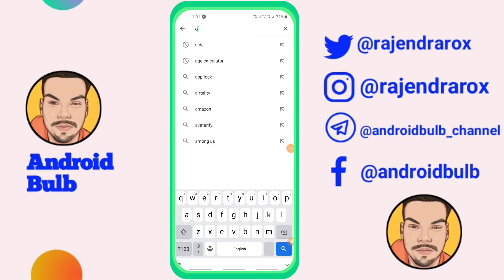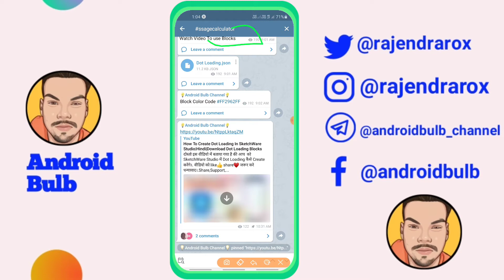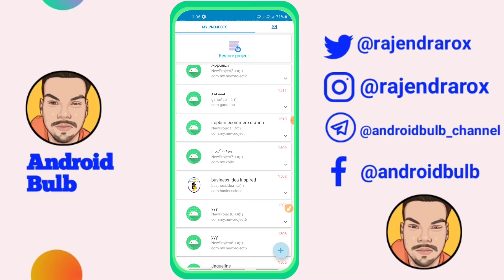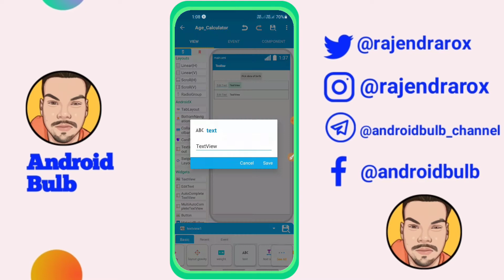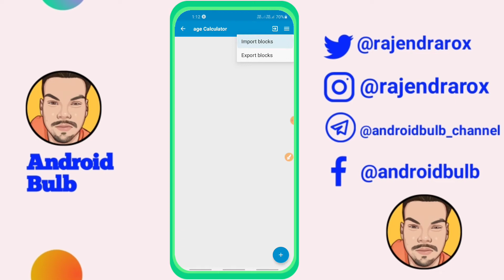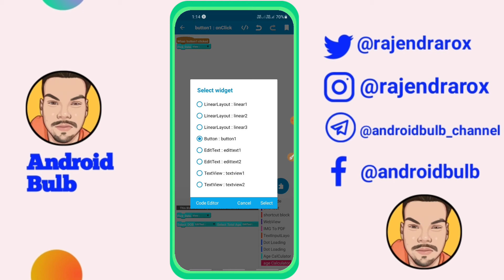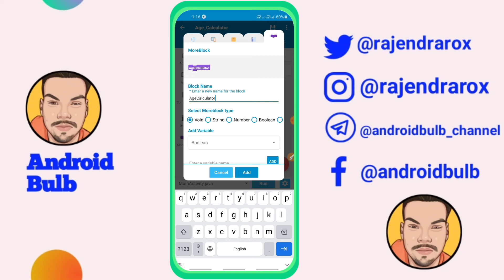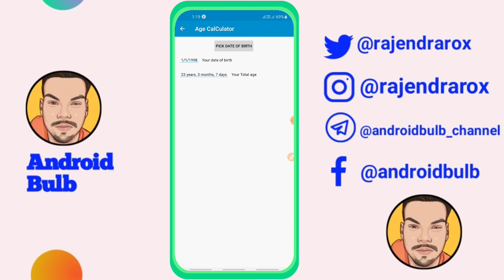Age Calculator App कैसे बनते है अपने मोबाईल फोन से जाने हिंदी में।|AndroidBulb|SketchWare Studio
दोस्तो इस वीडियो में बताया गया है की आप  को SketchWare Studio में Age Calculator App कैसे Create करेंगे।. वीडियो को like👍 share♥️ जरूर करे धन्यावाद।.

telegram Android Bulb Channel Code Search keyword